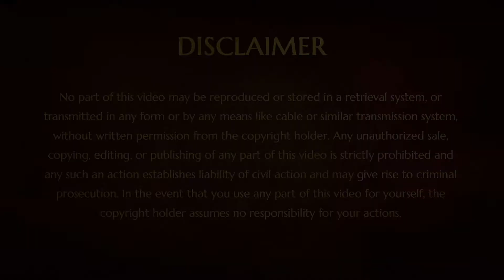Powerful Sacred Truths || Part 5 || Shivoham || 27 Dec 2014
Name of Convention: Shivoham
Venue: Siem Reap, Cambodia
Date:  27 December 2014
Title: Powerful Sacred Truths (Part 5)

The Supreme Pontiff of Hinduism Jagatguru Mahasannidhanam His Divine Holiness Nithyananda Paramashivam (HDH) During Shivoham (27 December 2014) gives delegates spiritual experience through the Mandala Process to manifest Shivoham. HDH Bhagavan Sri Nithyananda Paramashivam creates a space of highest frequency with sound and initiation to receive Shivoham. Enjoy this intense process.